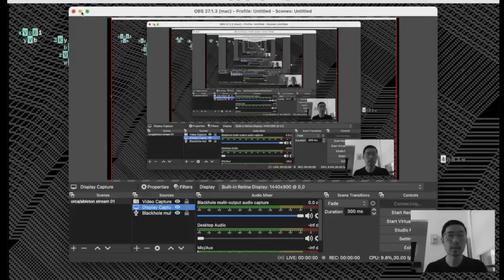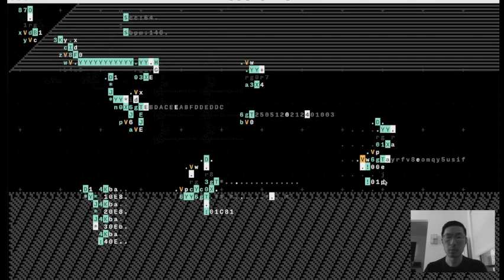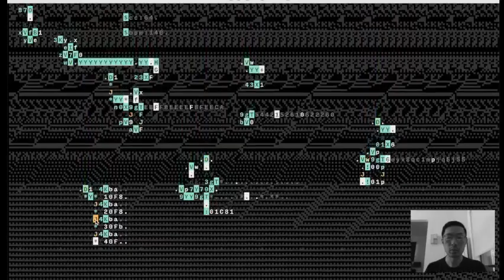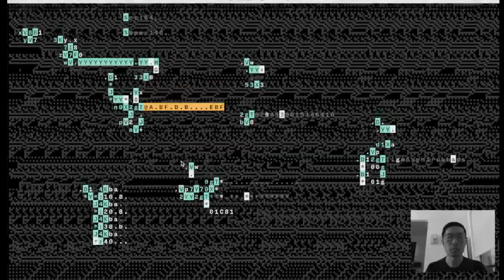Algorave 10th Birthday March 2022 - Easterner - 2022-03-19 23:00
Algorave 10th Birthday March 2022 live performance by Easterner from NYC

tea leaf reading for cyborgian futures